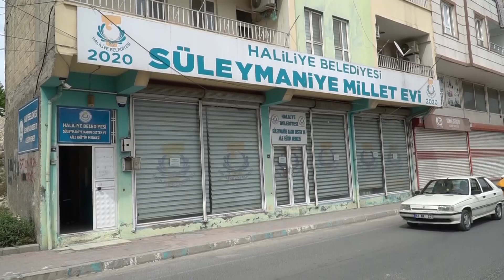HALİLİYE BELEDİYESİ HER ALANDA KADINLARIN YANINDA OLUYOR